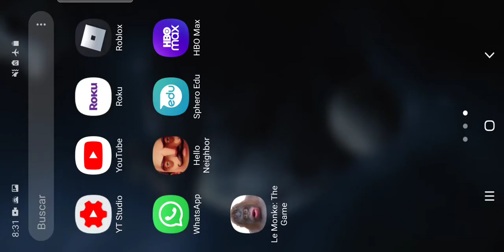Uh Oh stinky